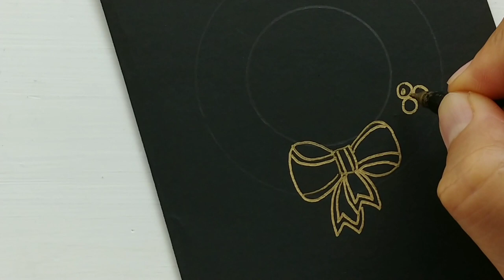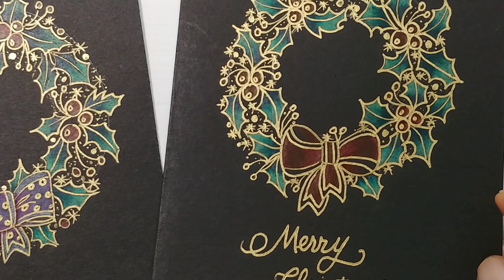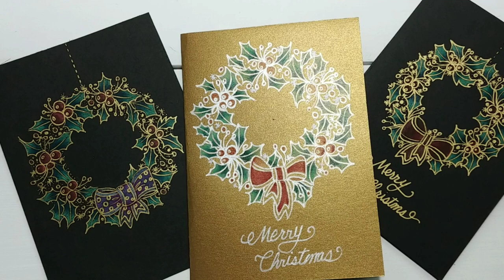How to draw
I drew a Christmas card with a Sakura touch pen(Gold,Silver)and colored pencils.
Enjoy watching my YouTube channel.

사꾸라 터치펜과 색연필로 크리스마스 카드를 그려보았습니다. 즐겁게 시청해 주세요.

**Supplies
sakura pen touch marker Gold
sakura pen touch marker Silver
prisma color pencil
(pc907, pc910, pc924,926)

Music
“Dolly's Dreaming and Awakening” by Theodore Oesten